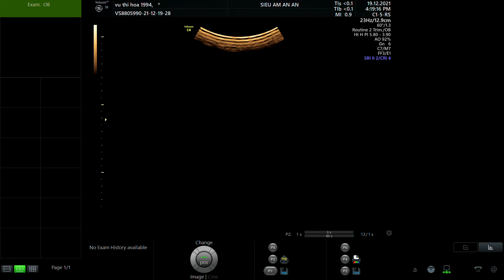VŨ THỊ HÒA 1994 p1